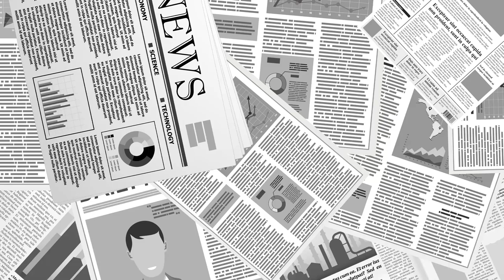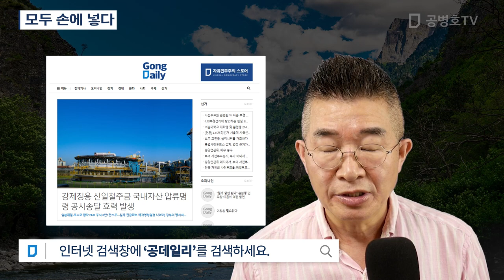모두 손에 넣다 [공병호TV]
Bitcoin : 3MTW849AkP2ftLeSK2teZHMmzLu7Z83s9U